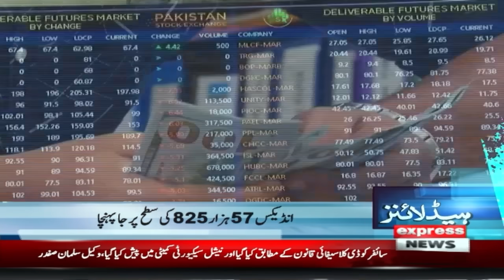Aleema Khan Statement | News Headlines 02 PM | 22 November 2023 | Express News